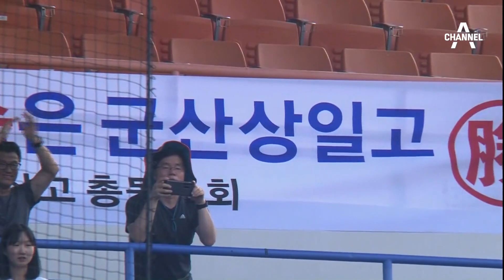[오늘의 영상]군산상고 명성 그대로…군산상일고, 역전의 명수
군산상일고, 37년 만에 대통령배 고교야구 우승

인천고와의 결승전
9회말, 끝내기 안타 11-10 역전승

1941년 개교한 '야구 명문' 군산상고
올해 일반계로 전환하면서 '군산상일고'로 교명 변경

역대 12번째 전국대회 우승
2013년 봉황대기 이후 10년 만의 정상

〈평일〉
08시 00분 라디오쇼 정치시그널 (유튜브 라이브)
08시 50분 김진의 돌직구 쇼
10시 20분 김진의 더라방 (유튜브 라이브)
12시 00분 뉴스A 라이브
15시 50분 강력한 4팀
17시 20분 뉴스TOP10
19시 00분 뉴스A

〈주말〉
12시 00분 토요랭킹쇼·뉴스A 라이브
17시 40분 뉴스TOP10
19시 00분 뉴스A